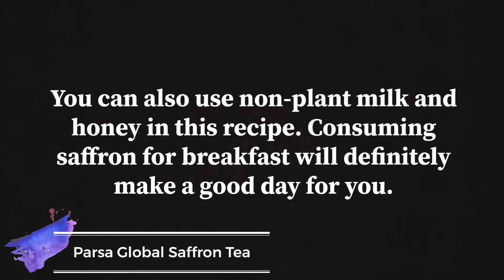Sunny breakfast with Saffron | Vegan | Parsa Global Saffron & Tea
Sunny Breakfast with Saffron, Vegan Breakfast

Range of products:

herbal tea bags | tisane:

Green Saffron
Fruity Cinnamon
Fruity Florish
Fruity Saffron
Black Orange
Persian Chai
Chamomile
Orange Blossom
Get Well
Weight Loss
Flu Fighter
Remember Me
Cleanse Beverage
Green Energy
Calm Tea

herbal loose leaf | tisane:

Rose Buds
Gulab Pink Apple Slices
Novel Orange
Hibiscus Tea
Chamomile Tea
Orange Blossom Tea
Calm Tea | Borage
Quince Tea
Lavender Tea
Thyme
Black Tea
Green Jasmine Tea
Cinnamon
Peppermint
Saffron Flower Tea

Honey:

Saffron Honey
The Mountain Honey
Ginseng and Saffron Honey
Thyme Honey
Citrus Honey

Saffron Syrup:

Saffron Syrup with Saffron Threads
Saffron Syrup with Rose
Saffron Syrup with Cardamom
Saffron Syrup with Cinnamon
Saffron Syrup with Lemon

Saffron and Tea Accessories:

Saffron Grinder
Tea Infuser
Tea Mugs
Handmade Coasters

Saffron Australia
Abbaszadeh Saffron